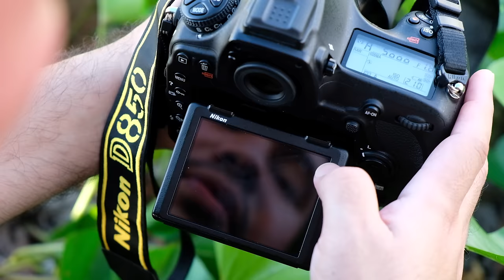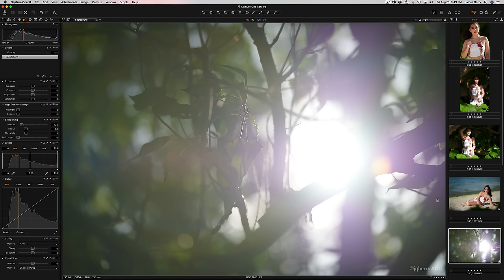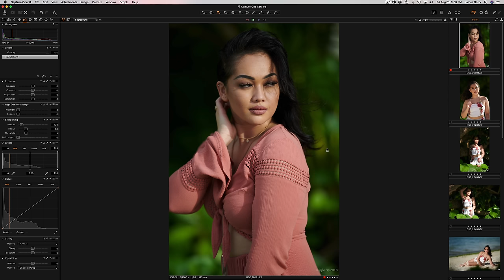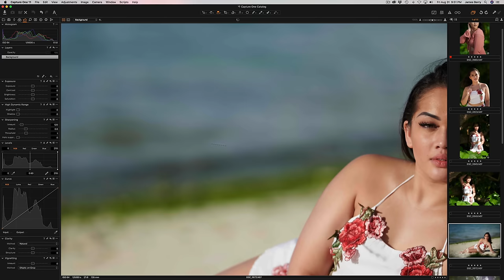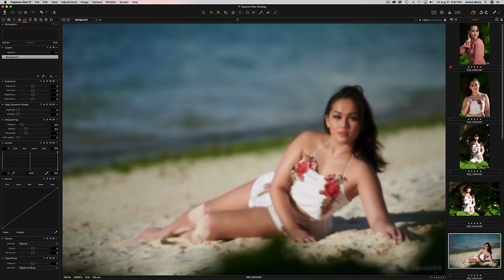Sigma 135 1.8 Art on the Nikon D850 for Portraits feat. Guam Model Lupe Hamamoto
I loved the Zeiss 135 1.8 on the SONY a99 II A mount camera. Ever since I sold that combo, I was curious if the new Sigma 135 1.8 Art can match it. I love shooting portraits at the 135mm length, the background compression and bokeh from this type of lens goes very well together for portraits. Lupe is the model for this episode, and she was very easy to work with and loved the pics that this lens was producing. This video is a combination of 2 days of shooting, since the first day we got rained on, haha!

Filmed on location: Tumon, Guam

Camera used to take pics: Nikon D850, Sigma 135mm f/1.8 DG HSM Art Lens

Camera used to Film: Fujifilm X-Pro2 and Fujifilm 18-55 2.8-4 lens.

Photographer: James Berry (IG: jberryphotos)

Video Editor: Godfrey Mostales (IG: igkami)

Song: Loving Caliber - Teenage Dream